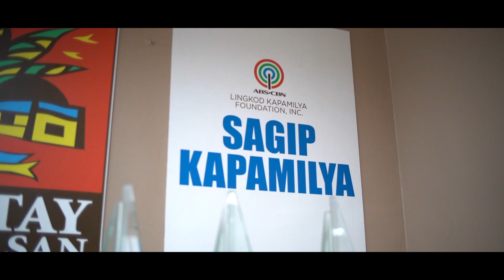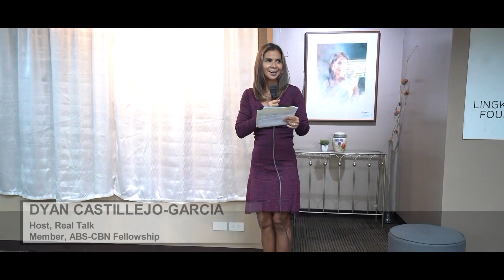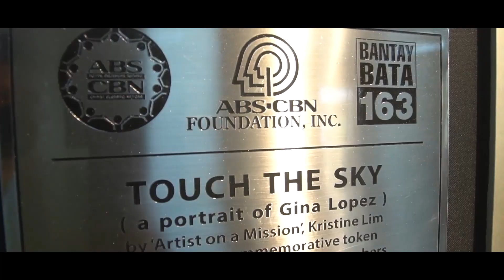TOUCH THE SKY | Artist on a Mission | KRISTINE LIM Ep8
This was the first time that I made a portrait and did not use the name of the person as the title.
I just felt that it was not fitting for someone like Ms. Gina Lopez. This is for the reason that I believe her legacy lies not in her name, or the foundations that she started, or the company that she is connected with, or the family that she's part of.
I believe that the legacy of Ms. Gina Lopez lies in the lives of the people whom she was able to touch. Through her, a lot of people and children was able to feel that they can "Touch The Sky". She was the kind of woman who was able to bring heaven on earth. She's not just the kind of woman who did things in a good way. She did them in a godly way. Because of that, she was able to move and transform lives; and those lives are her true legacy. I'm humbled to be given this opportunity to be able to capture a part of who she was. What a great privilege to do this for a woman I admire and look up to.
Thank you so much to every single one from Abs-Cbn Christian Fellowship; Tita Linggit Tan Marasigan, Lita Teodosio, Dyan Castillejo, Tita Chit Guerrero, Tita Evelyn Javier, Analee Flores, and to every single one of you. Thank you to my Art Lounge Manila Family; Tita Susanne Tiausas, Cindel Tiausas, Sir Carlo Magno, Ian Belleza for all your support. Thank you to my dear friend Jonathan Manalo, for being there with me. Ms. Berta Lopez- Feliciano and Sir Ernie Lopez and to the whole family of Bantay Bata 163, you will always have my gratitude and admiration. Thank you for all you do.
Happy 25th Anniversary Bantay Bata 163!
The legacy of Ms. Gina Lopez lives on!
Title: TOUCH THE SKY
Artist: Kristine Lim
Medium: Mixed Media on Canvas
Size: 37 inches diameter
Date: 2022
🔵NFS

Produced with Obra Kamay Foundation Inc. and Jubilant with Kindness and Love Foundation Inc.